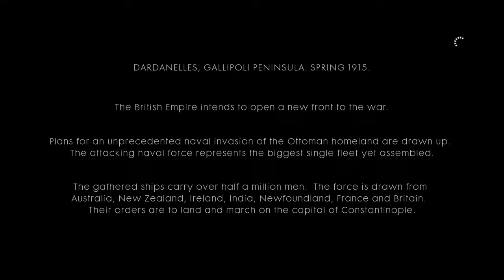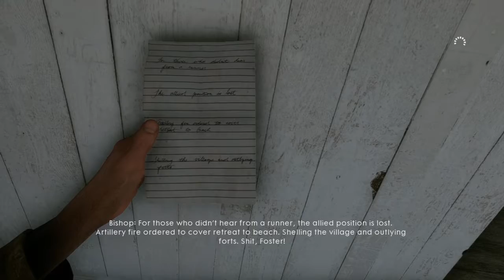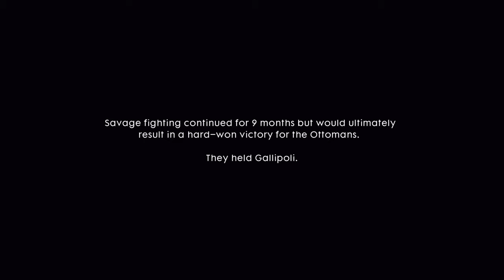Battlefield 1 walkthrough part 6